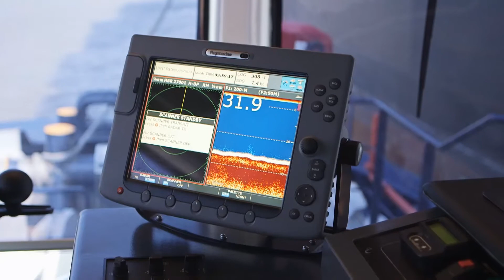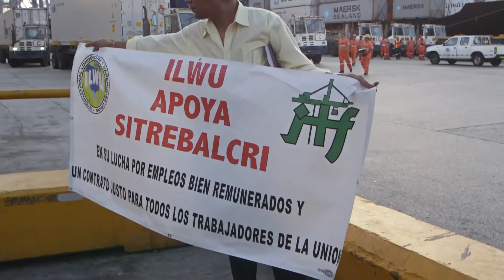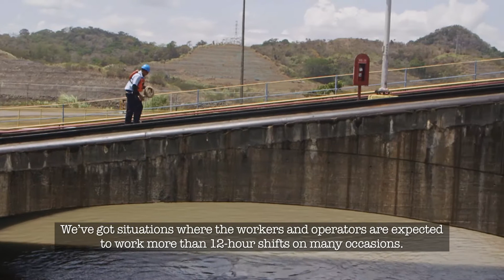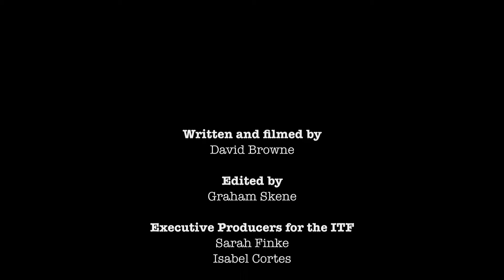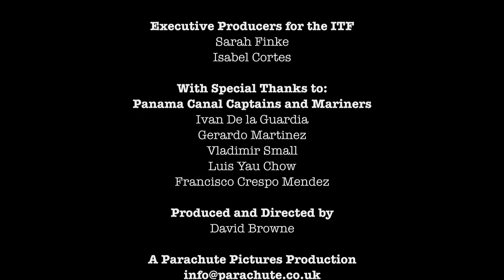PANAMA 16th AUGUST v1